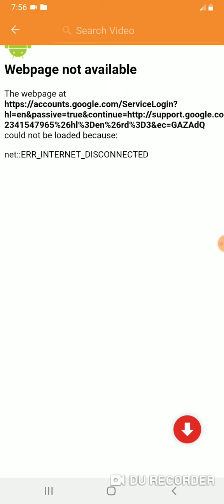account sign in no internet connection Google feature login support